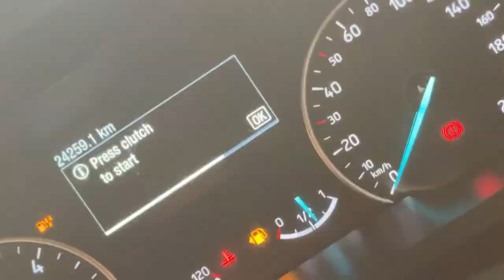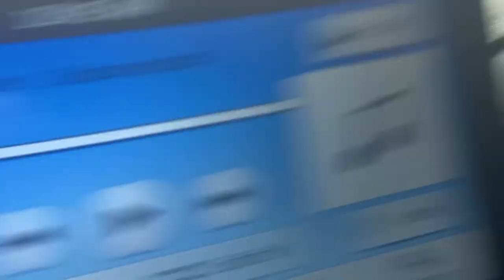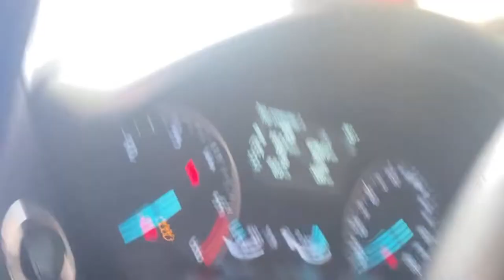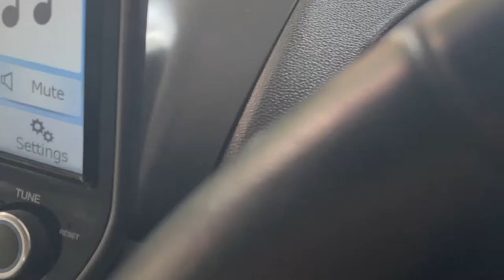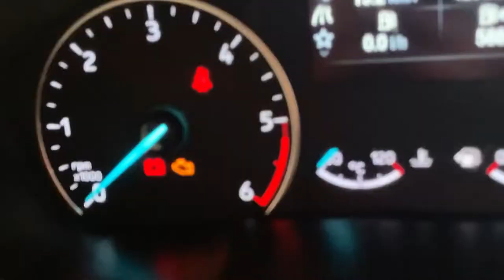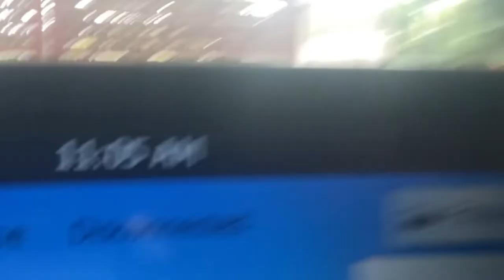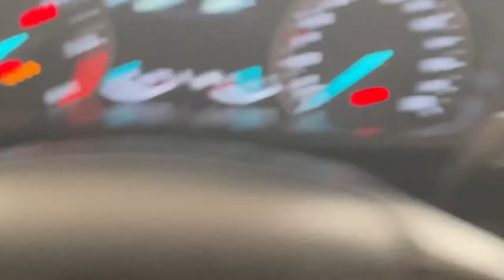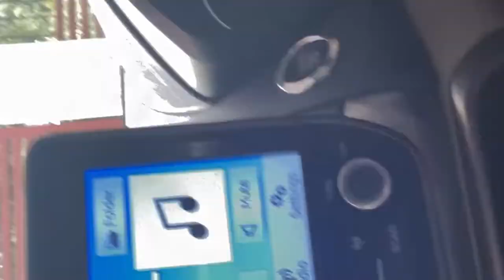Living in a car for 10 hours straight | *gone wrong* | ford ecosport | fahad Sulaiman